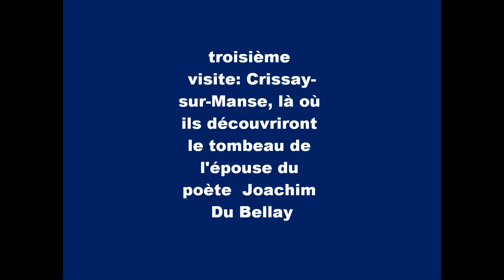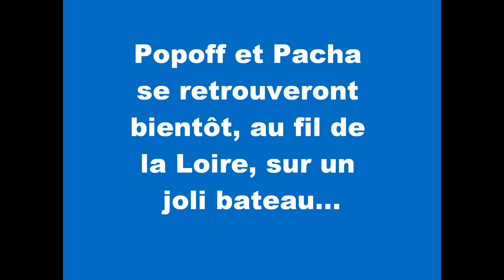popoff et pacha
Après avoir visité la ville de Tours et les châteaux de la Loire,Popoff le teckel et Pacha le coton de Tuléar se retrouvent devant la préfecture de Tours pour découvrir ensemble les beaux villages de Touraine. Livre disponible fin novembre, accompagné d'aquarelles et de textes instructifs pour les enfants de 4 à 99 ans. Pensez à vos cadeaux de Noël.